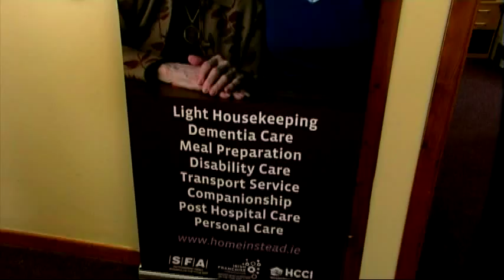Liam Toland Interview | Ireland AM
With less than a month left to the Rugby World Cup - the pressure is building for Joe Schmidt and the Irish team ..We travelled to Co Limerick to chat to Munster & Leinster Rugby legend Liam Toland to find out his predictions for the biggest sporting event of the year.

#‎RWC2015 is coming!!!
All 48 matches will be LIVE & EXCLUSIVE on TV3
AND...all 48 matches will also be streamed LIVE on 3player!